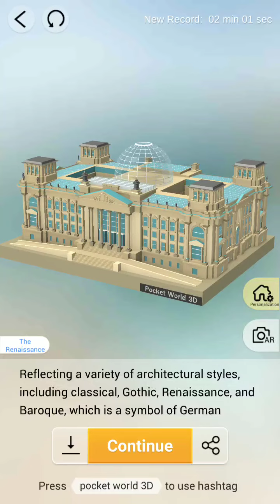Pocket World 3D - Berlin - House of Parliament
No-nonsense, straightforward, best path walkthrough of Journey: Berlin - Model: House of Parliament